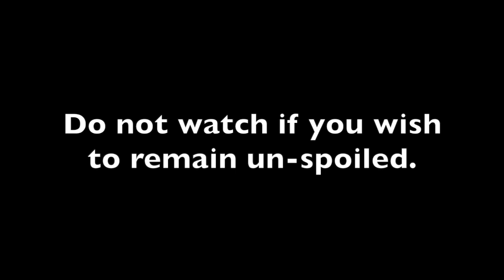Ganondorf Theme Suite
So at last with Tears of the Kingdom completed, the time has come to start releasing videos that do relate to it and the series as a whole. Starting with our main villain before moving onto who and what else moved me emotionally, I have to say they did Ganondorf justice in a way we've never seen before. However, we must not forget the other forms, be it regular or boar like, for some stand out more than others. But I feel Tears's take on this character will stand out among the others in a sense. Finally the thumbnail is done to avoid showing spoilers as there are those who haven't played/beaten the game yet. For the respect of those people, I have chosen it to keep them as spoiler free as possible.